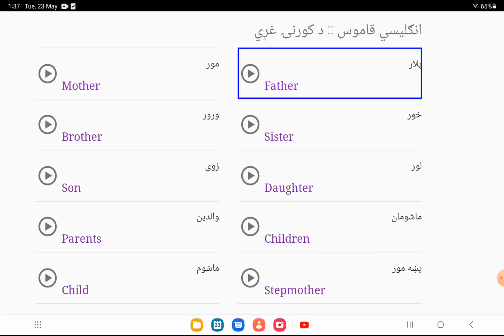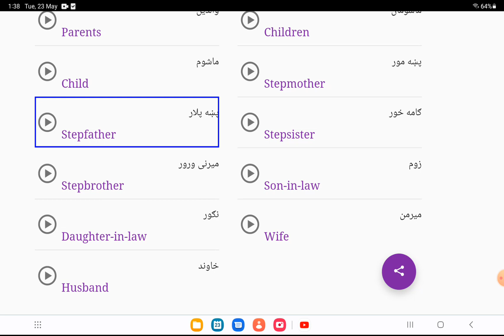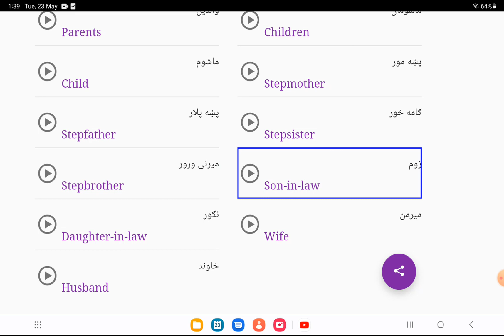Family members || English to pashto ||English in pashto||English to pashto learning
hello, welcome!
learn English in pashto with us.
we will teach English to pashto all structure and all English to pashto sentences , all  English to pashto words and English to pashto vocabulary, start our course from English to pashto learning class one , and after that you will be expert in English to pashto conversation inshaullah ,  so subscribe our channel for more.
enjoy Family members
thanks